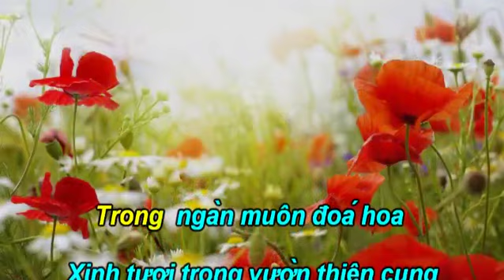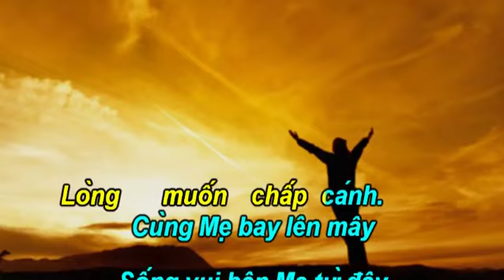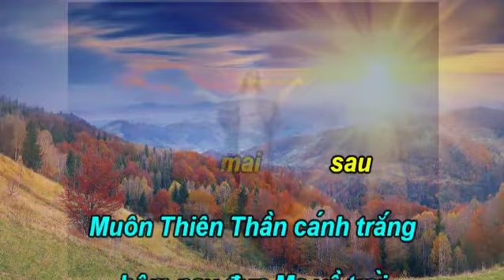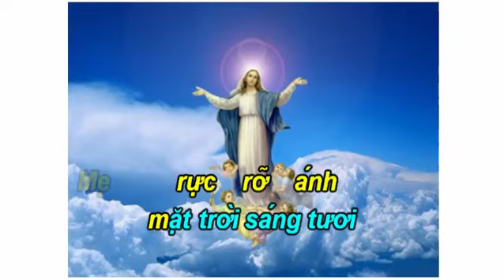Me Ve Troi